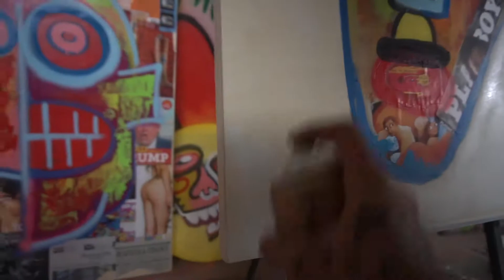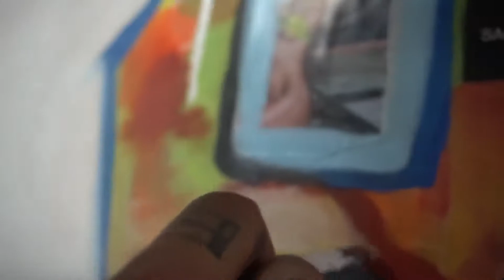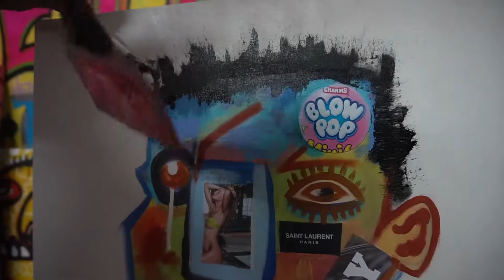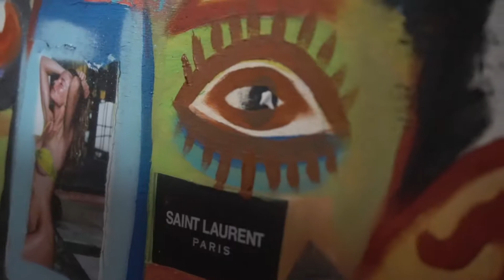"The Playboy" by Mister George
The Playboy was created on 4/20/18, the piece depicts a man that believes in polygamy and as a result has suffered the consequences. Hence, why he looks old and worn out.